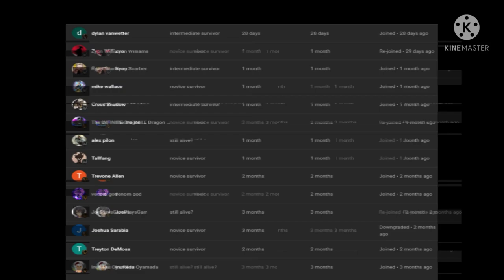what if deku was trained by a Tai Lung part 1